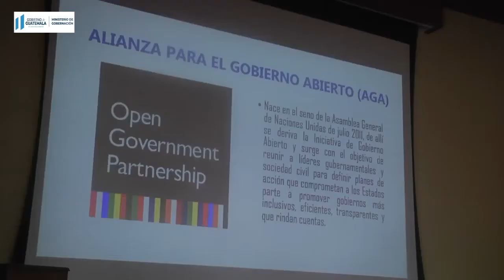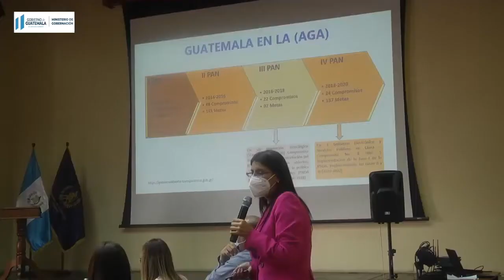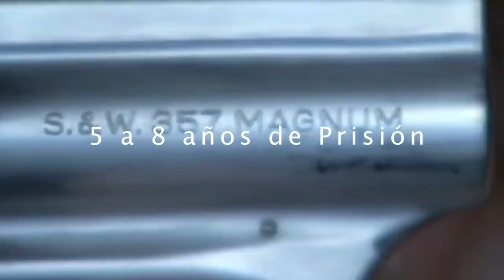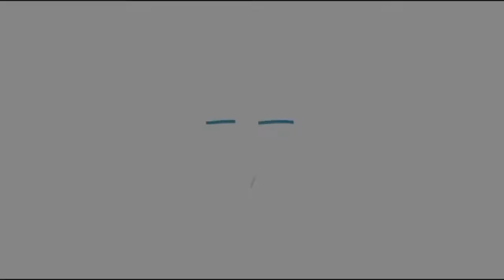Noticiero Mingob20:04:2021 HD